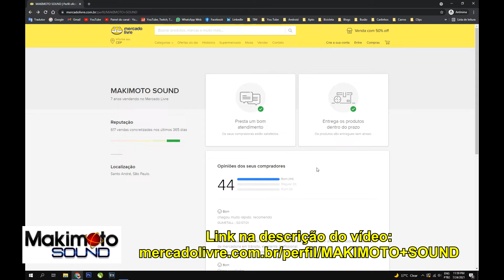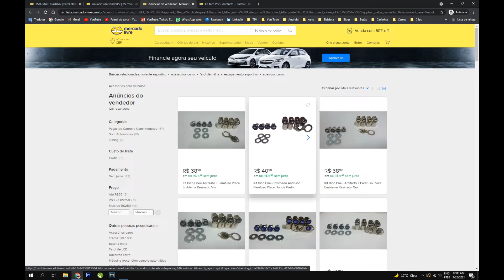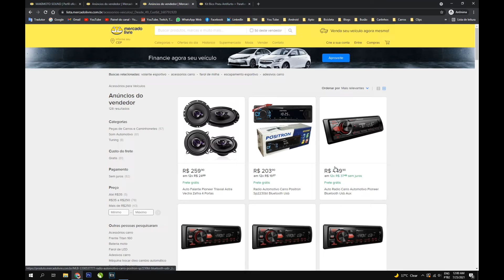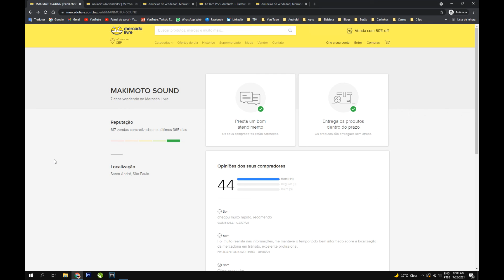OFERTAS MERCADO LIVRE!!!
No vídeo de hoje apresento para vocês o mais novo parceiro do canal: a Makimoto Sound de meu amigo Jean, uma loja exclusiva de acessórios automotivos e produtos de informática no Mercado Livre